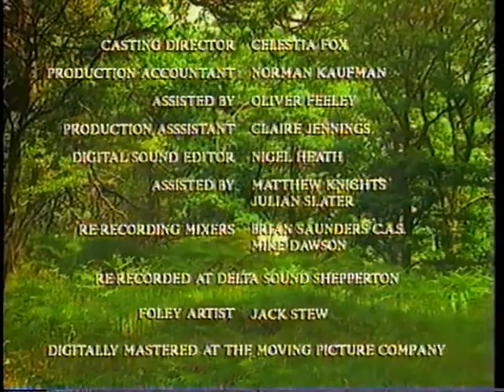Beatrix Potter's The Tale of Peter Rabbit & The Tale of Benjamin Bunny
It's from a VHS tape